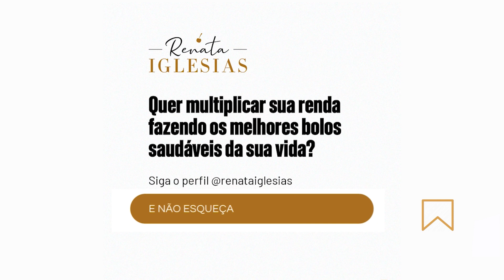Por que fazer bolo de festa saudável?